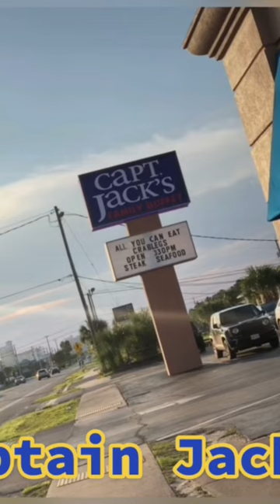RichlyGraced Honeymoon Captain Jack’s in Panama City Beach, FL.